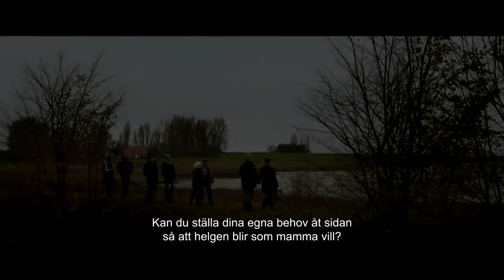Stilla hjärta - officiell trailer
Släpps digitalt 4 maj.

Tre generationer samlas i föräldrahemmet under en helg. Systrarna Sanne och Heidi har accepterat sin sjuka mammas önskan att få dö innan hennes sjukdom förvärras. Allteftersom helgen fortskrider blir moderns önskan dock allt svårare att hantera och gamla konflikter kommer upp till ytan.
STILLA HJÄRTA mottogs med stående ovationer vid världspremiären vid San Sebastian 2014 och rosades av en internationell kritikerkår. Paprika Steen belönades med priset för Bästa kvinnliga skådespelare. Vid den danska premiären gick filmen rakt in på förstaplatsen på biotoppen.
I rollerna: Ghita Nørby, Morten Grunwald, Paprika Steen, Danica Curcic, Pilou Asbæk, Jens Albinus, Vigga Bro, Oskar Sælan Halskov
Regi: Bille August